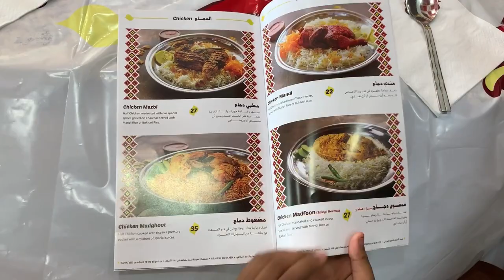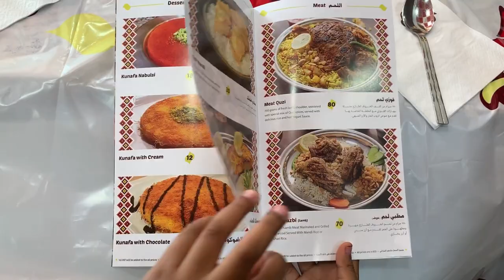Arabic authentic food | Al Mandi, Madfoon, Madghoot | Sharjah restaurants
Many restaurants in UAE serving delicious Arabic foods such as Yemeni, Omani, Saudi, Egypt, Kuwaiti, Lebenan. This restaurant also serves many verities in food, salads, and desserts... yummy.